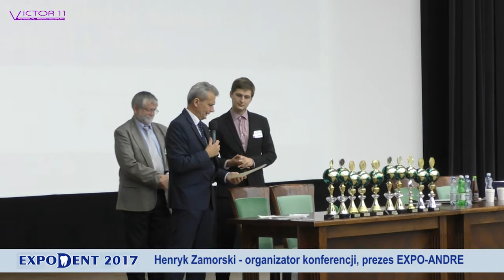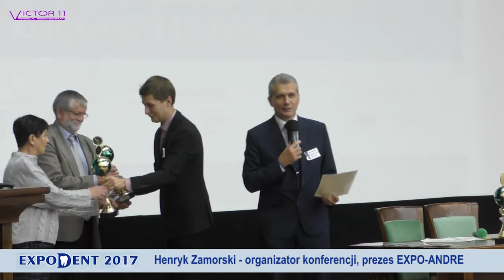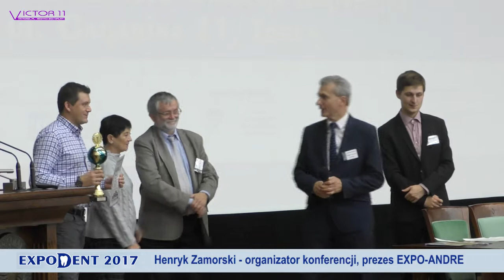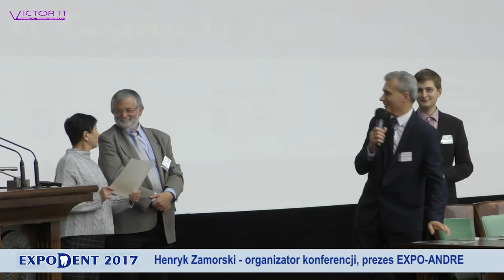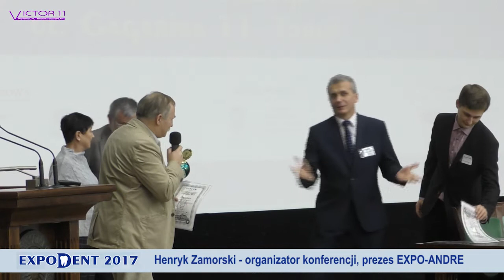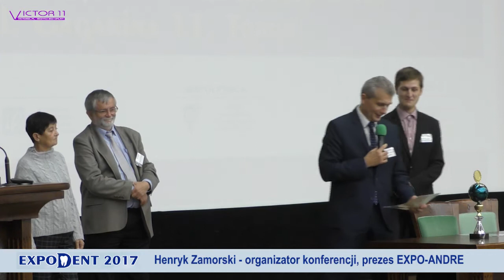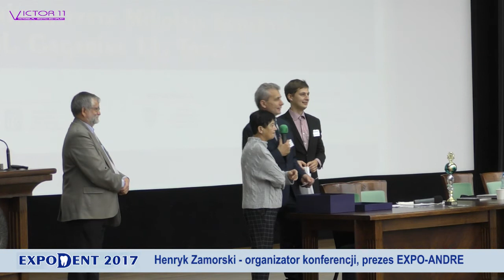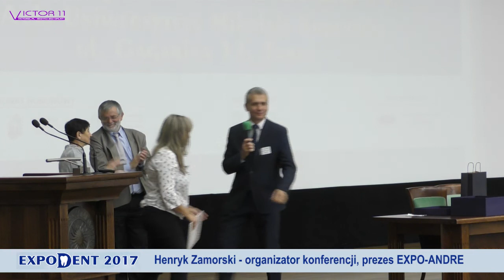EXPODENT 2017 nagrody dla firm i publiczności